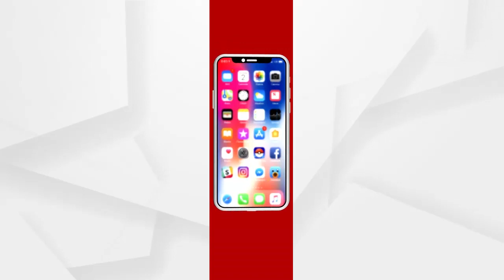ରାଜ୍ୟର କୋରନା ସ୍ଥିତି ନେଇ ଡ଼ିଏମଇଟି ସିଭିକେ ମହାନ୍ତିଙ୍କ ପ୍ରତିକ୍ରିୟା...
ରାଜ୍ୟର କୋରନା ସ୍ଥିତି ନେଇ ଡ଼ିଏମଇଟି ସିଭିକେ ମହାନ୍ତିଙ୍କ ପ୍ରତିକ୍ରିୟା...ଲୋକଲ ସ୍ତରରେ ଯିଏ ବି ସଂକ୍ରମିତ ହେଉଛନ୍ତି ସେମାନେ ଆଶା କର୍ମୀ ଓ ଅଙ୍ଗନବାଡି କର୍ମୀ ମାନଙ୍କୁ ବି ଯୋଗାଯୋଗ କରନ୍ତୁ...